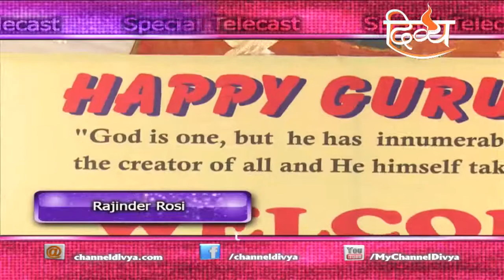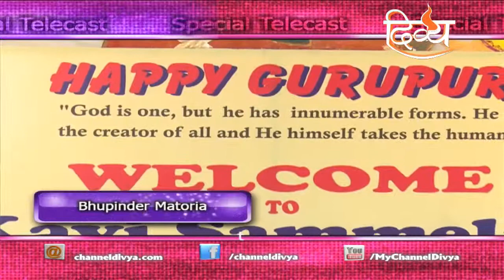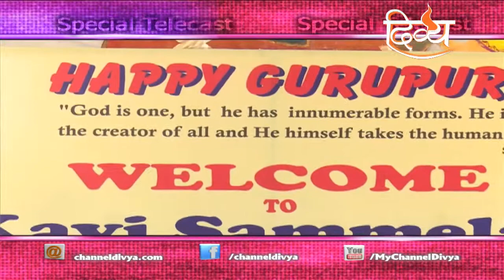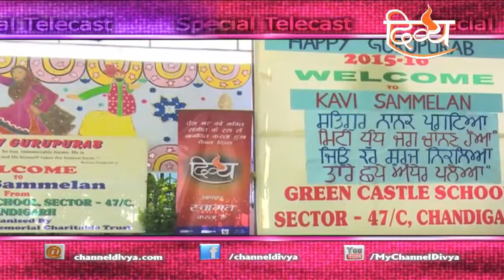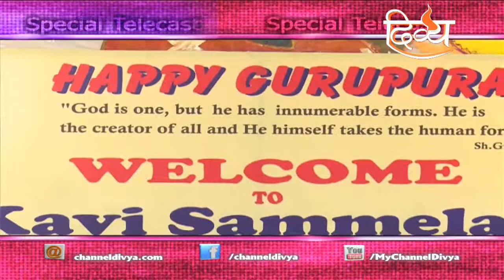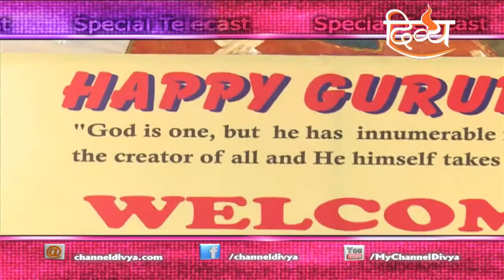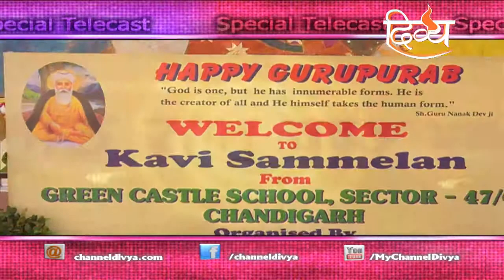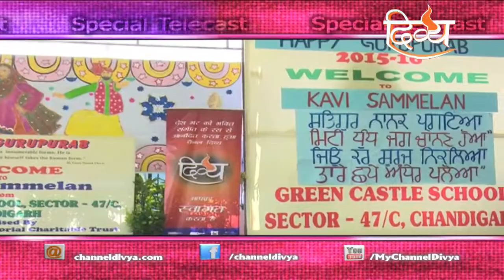Bhajan Sandhya | Green Castle School,Sec-47/C | Chandigarh | Channel Divya